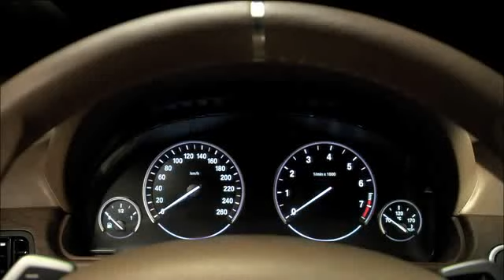2012 BMW 6 Series Coupe INTERIOR